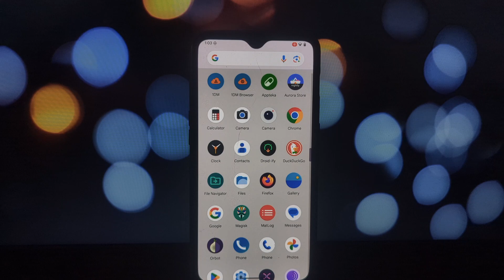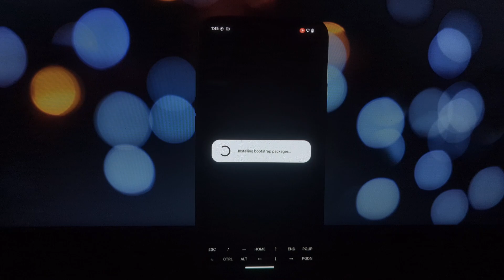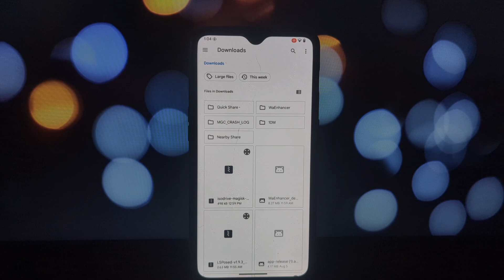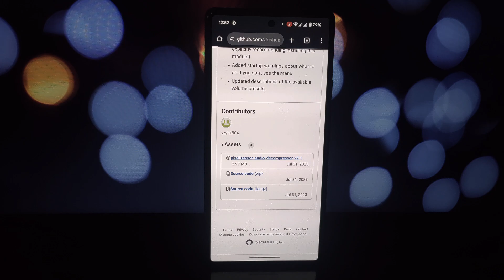3 Useful & Must-Have Magisk Modules: August 2024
Unleash the full potential of your rooted Android device with these three must-have Magisk modules! In this video, we dive deep into isodrive, Fluent Emoji, and Pixel Tensor Audio Decompressor. Learn how to install and use these modules to transform your smartphone experience. From booting Linux distros on your PC to enjoying stunning emojis and enhanced audio quality, this video has it all!